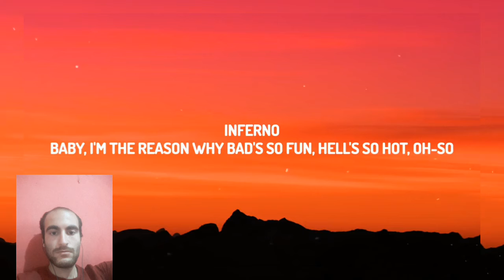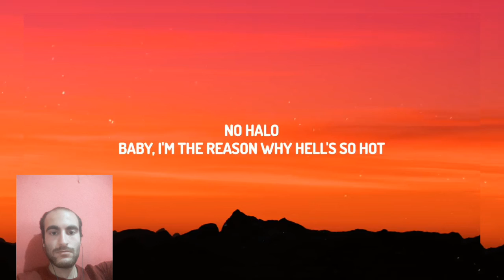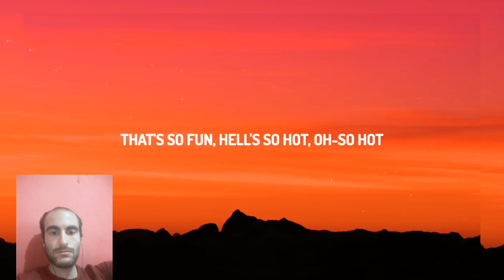Bellator Poarch INFERNO Audio 2022